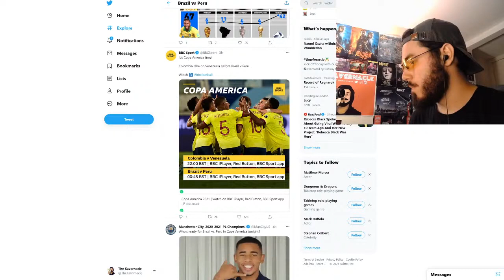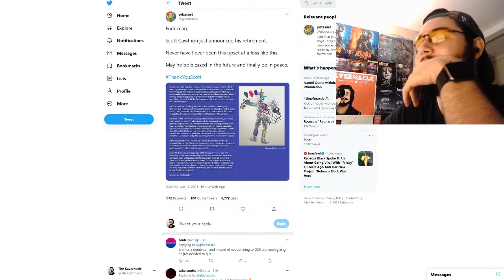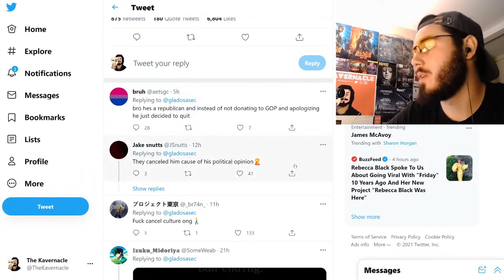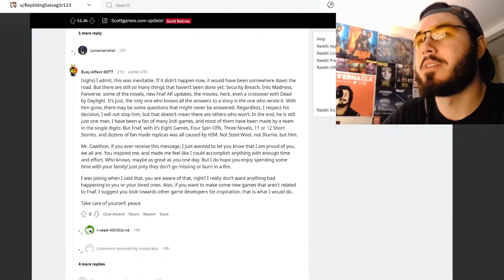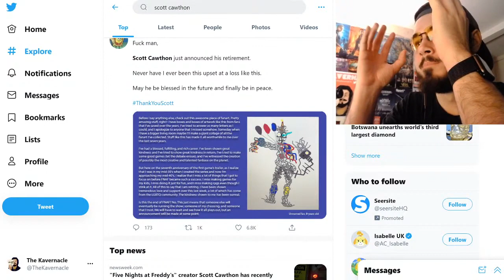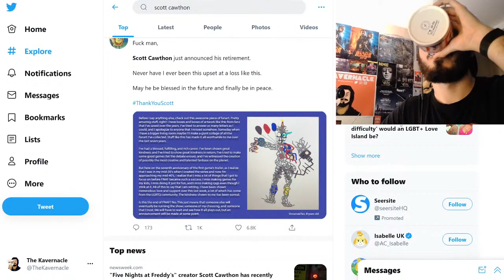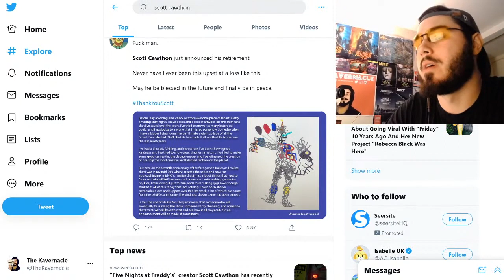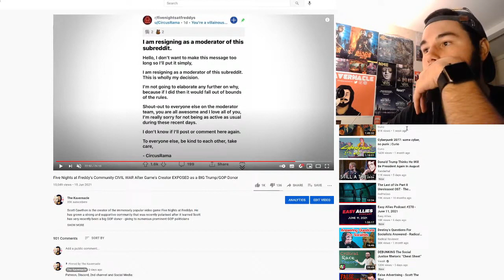Five Nights at Freddy's Creator RESIGNS After GOP TRUMP Donations exposed!